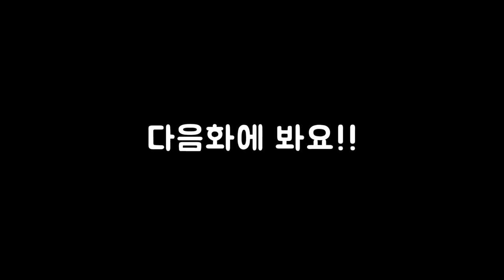23화 어?.... 어셈블 (스카이림 글렌모릴 모드)